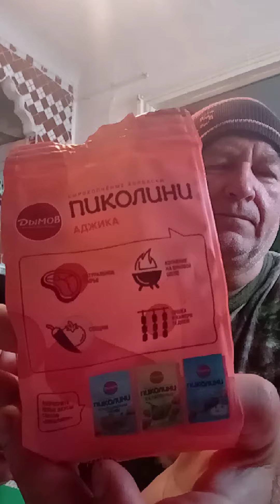прикупил сырокопченные колбаски пиколини с аджикой